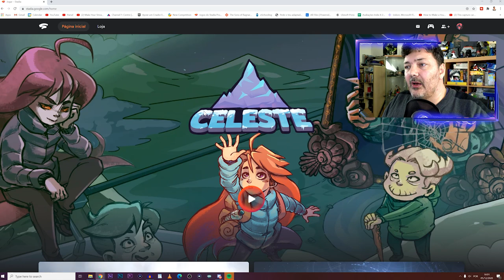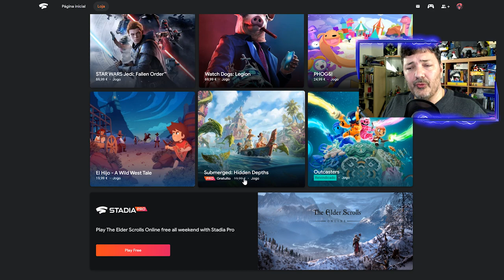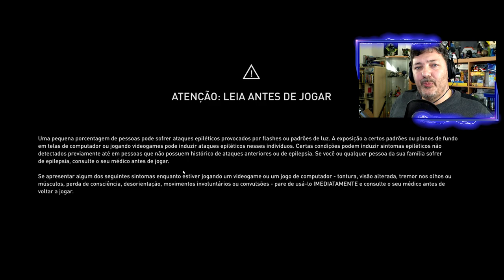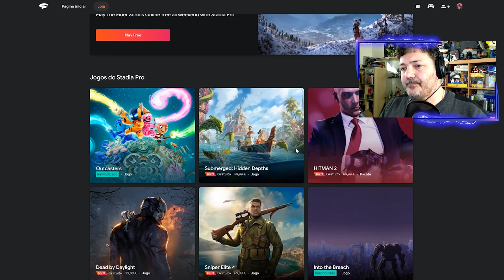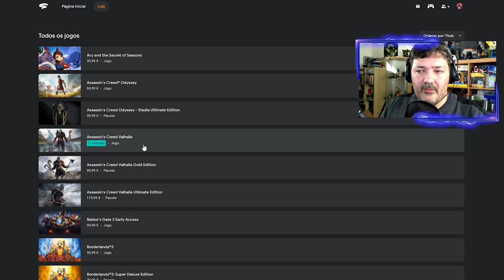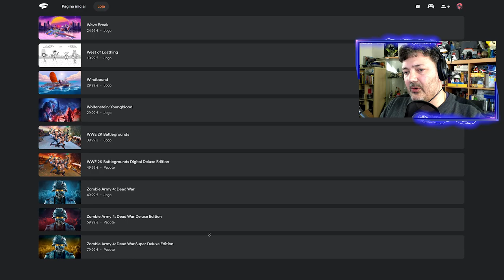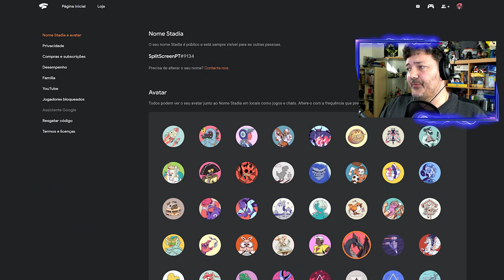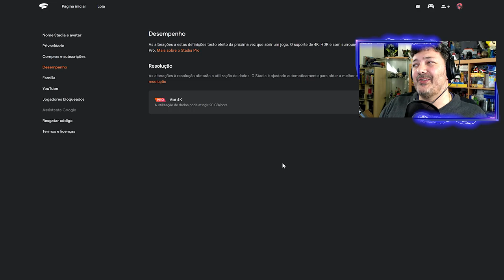GOOGLE STADIA JÁ CHEGOU A PORTUGAL - JÁ EXPERIMENTEI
A partir de hoje já podem utilizar o Google Stadia oficialmente em Portugal. Vejam no vídeo algumas informações e um teste a Assassin's Creed Valhalla. Experimentem também a versão Pro com oferta de um mês gratuito.

Se querem saber ainda mais detalhes do serviço, podem ler o artigo que escrevi no TEK!

🔽🔽🔽 SETUP  🔽🔽🔽
Computador 1

PSN - RPARREIRA
STEAM - RPARREIRA
UPLAY - SplitScreenPT
ORIGIN - Split-ScreenPT